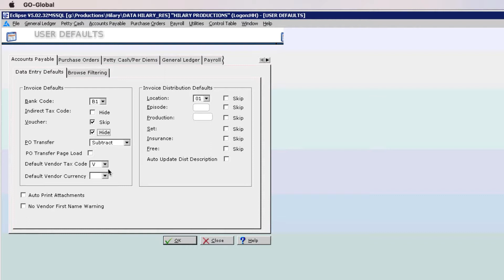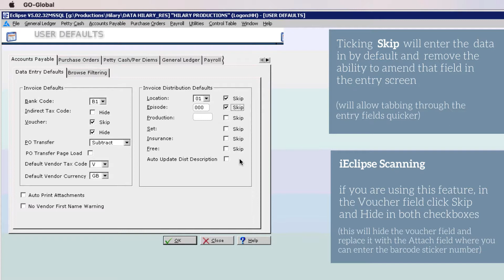User Entry Defaults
Instructional Video for setting your User Entry Defaults in Eclipse Accounting Software.